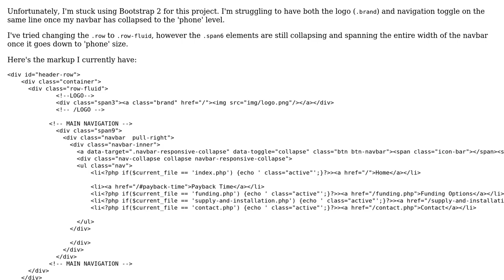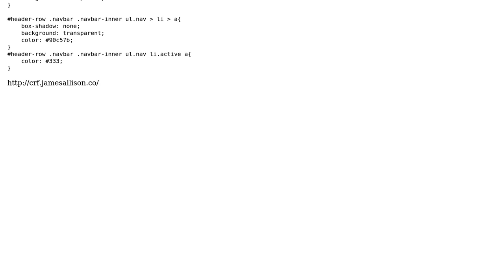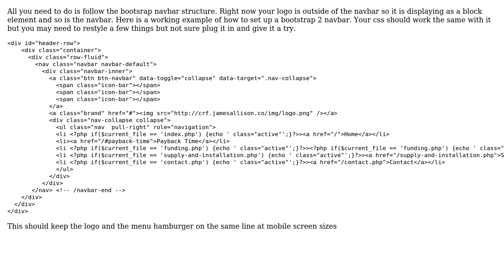Bootstrap 2 - Collapsed responsive menu logo and toggle on same line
With thanks & praise to God, and with thanks to the many people who have made this project possible! | Content (except music & images) licensed under CC BY-SA | Music | Images & others | With thanks to user Steve K user James and the Stack Exchange Network Trademarks are property of their respective owners. You are responsible for your own actions.